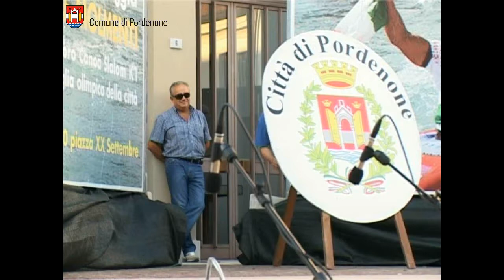Pordenone: festa in piazza per Daniele Molmenti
Piazza XX Settembre gremita per celebrare la medaglia d'oro di Daniele Molmenti.
A presentare l'evento, organizzato dal Comune di Pordenone, è stato il duo comico "PAPU" che ha intrattenuto l'intera piazza con brevi scenette comiche, fino al fatidico arrivo del campione olimpico Daniele Molmenti.